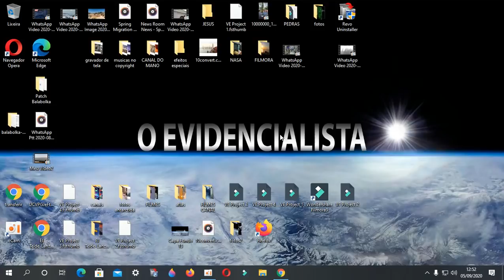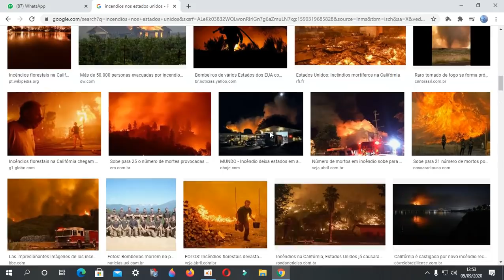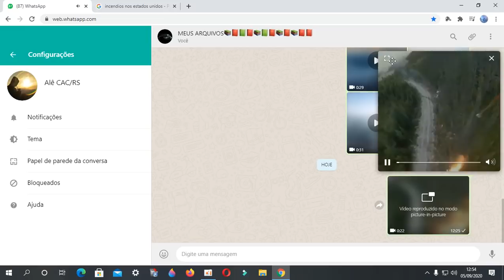já viram que coisa estranha isso?